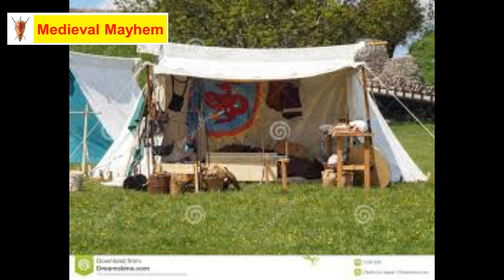The Norse Conversion to Christianity (Viking Christianization)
In this video we look at the Norse Conversion to Christianity (Viking)